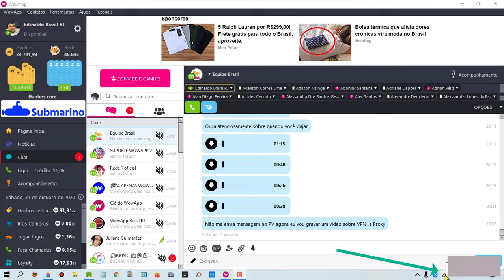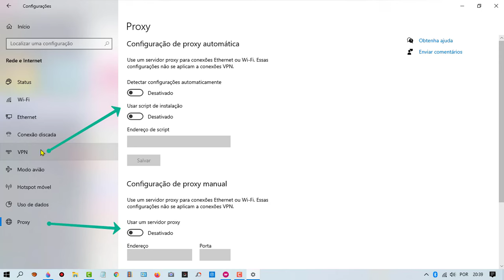Ativar ou Desativar VPN e PROXY no WI-FI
Quer Ganhar Dinheiro de verdade sem Enrolação e sem engano?
App fundado em 2003
Pagando! NÃO PRECISA investir nada! NÃO PRECISA vender nada quem tiver interesse link é Grátis! e NÃO É FAKE!
1- Coloca seu Email
2- Nome de Usuário Tudo Junto,Exemplo ( mariacosta )
3- Senha e Repete senha
3- baixa no Play Store ou IOS
Sucesso seja bem vindo.